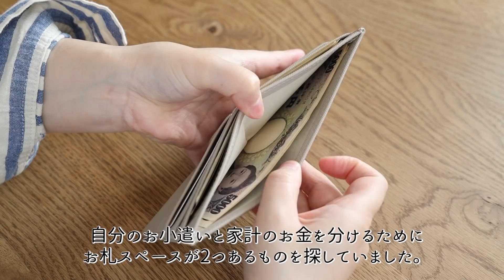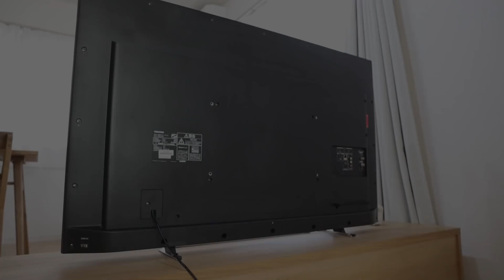SUB【2021年下半期】Amazon・楽天 買ってよかったもの8選。便利収納グッズ、家事が楽になるアイテムなど、オール3,000円以下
2021年下半期にAmazon・楽天で買って使ってよかったアイテムを8つ選びました。
使ってみて便利と感じたものや、テンションがあがるものなどをまとめました。

商品リンクがAmazon・楽天どちらにもあるものは記載しています。
サイトによって値段が違うものもあります。

詰め替え用パックがそのまま使える ミニ ホルダーとポンプセット

詰め替えそのまま 専用カバー

山崎実業　テレビ裏収納ラック

犬猫と一緒に暮らす人のためのハンドクリーム

テーブルタップボックス ステーション

ハルム ガラスストロー
※4本セットは売り切れ中。リンクは6本セット

匠の技 ステンレス製高級つめきり Lサイズ

‹楽天ルーム›
買ったものや気になったものを投稿中

YouTubeの公開日程とオープニングをいち早く公開

猫多めの普段のつぶやき